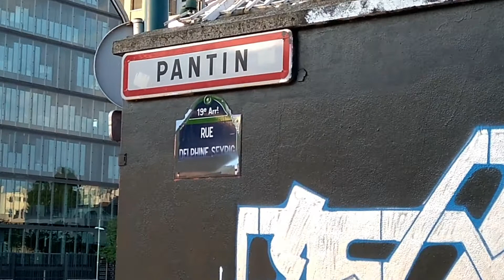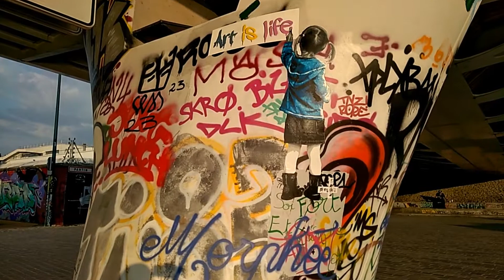street art de rue - graffitis - canal de l'ourcq - 2018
20/05/2018.
ptite ballade du coté de la villette, et marché le long du canal de l'Ourcq coté banlieu pantin.
en face du quartier des grands moulins.
se spot mur angle superbement recouvert de graffitis.
crédits music.
ibrahim maalouf - red black light "20-syl rmx"
farren g - blow from the Hood.
road trip instru - produced by kung fu beats.